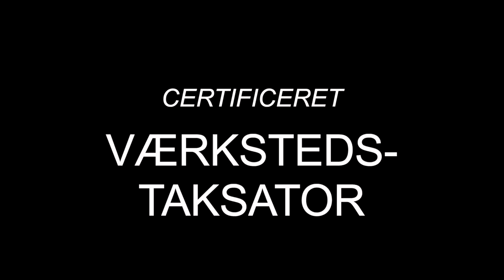Testimonial - effektiv reklame og branding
Hvis du kan få kunderne til at fortælle den gode historie om din virksomheds produkter og ydelser, kan du dårligt bede om mere. Det er et voldsomt effektivt brandingredskab. Her testimonialvideo lavet for Forsikringsakademiet som led i markedsføring af deres kursus 'Certificeret værkstedstaksator'.